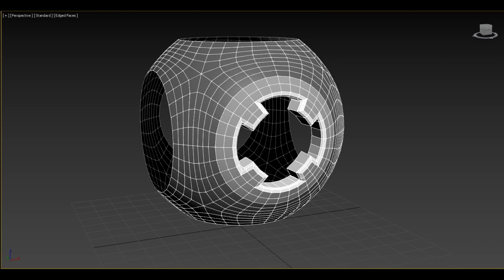Droid tutorial completed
Free droid tutorial from ChamferZone channel